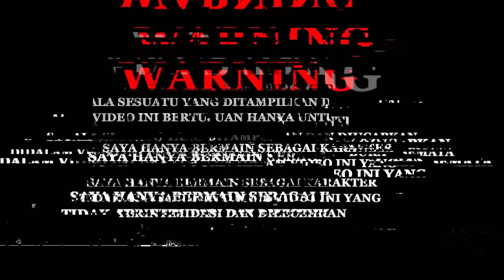MASAKIN LORD RANGGA MENU PBB RUDAL BALISTIK! LAHAP DUNIA DAMAI!